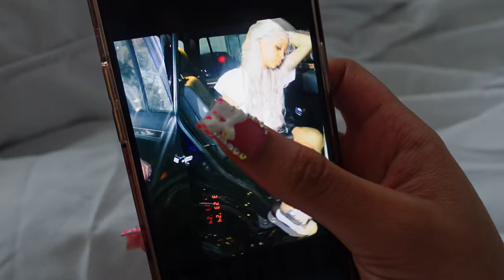MY 20TH BIRTHDAY VL♡G! 🍾🫧 lounge + pictures + balloon museum + aceí bowls| Malia Jai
MAKE SURE TO WATCH IN 1080 FOR THE BEST QUALITY

•FAQ•
Age: 20
Hometown: Atlanta, Georgia
Birthday: March 21st
Zodiac sign: Aries
College: Albany State University
College major: Buisness admin.

•EDITING APPS•
thumbnails: canva/ Phonto
youtube videos: capcut
Camera type: Sony zv 1f
Editing software: Ipad 10th generation